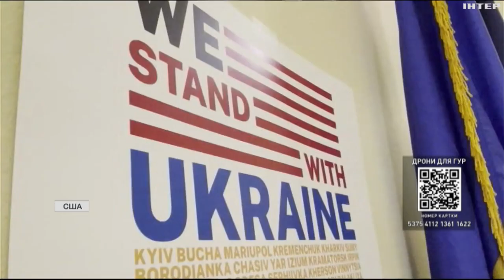Як США змінили 2 роки великої війни: думка дипломатів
Як Америку змінили ці 2 роки війни? І яким є план на цей рік, чого на нинішньому етапі Київ просить у Вашингтона? Наш спецкор Дмитро Анопченко розпитав про це в українських і американських топдипломатів.